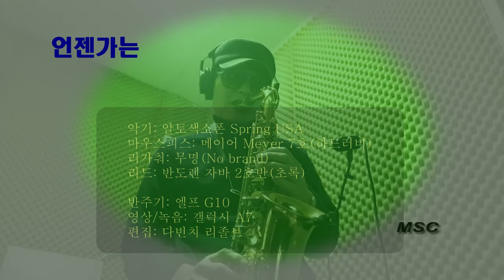언젠가는, 이상은, 색소폰연주곡, 알토색소폰, Alto Saxophone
본인은 여기에 연주되고 있는 노래의 저작권이 각기 관련된 소유자에 속함을 이해하고 있으며 따라서 이곳에서 발생하는 모든 이익/수익은 각기 관련된 소유자에게 돌아가야 한다고 이해하고 있습니다.

I understand that the license and/or copyright of the songs played here pertain to its respective owner of the song so all benefit and/or profit occurred here should be returned to its respective owner of the song.
I will remove the song right away if the owner of the license and copyright on the song played here would raise a concern or ask a request to remove it.
Please leave a reply/comment here in such cases.